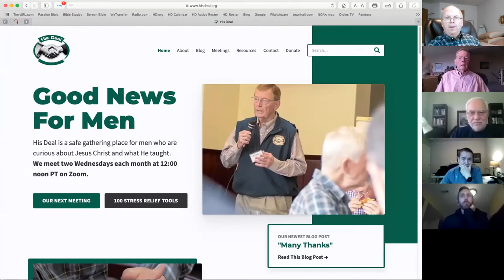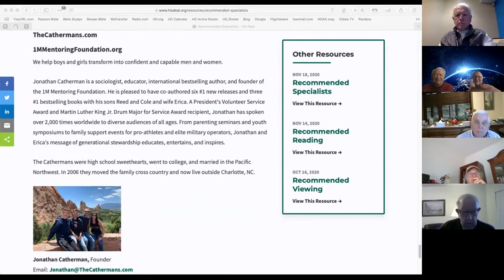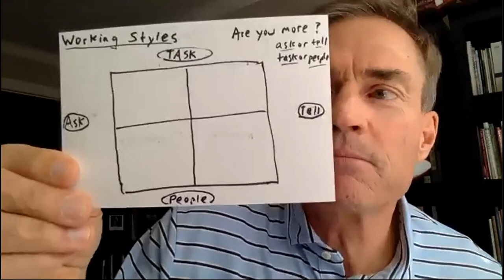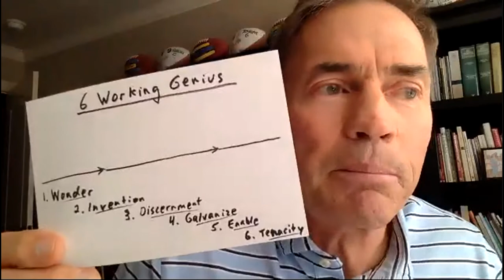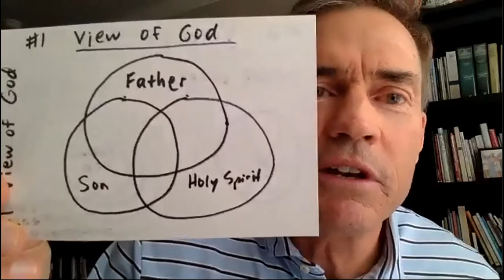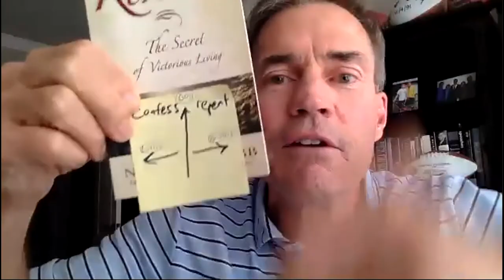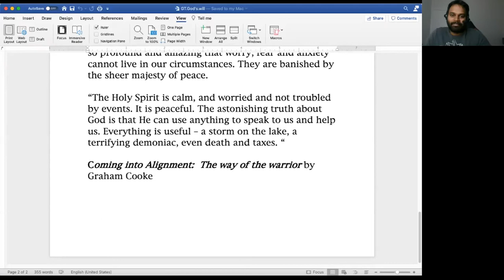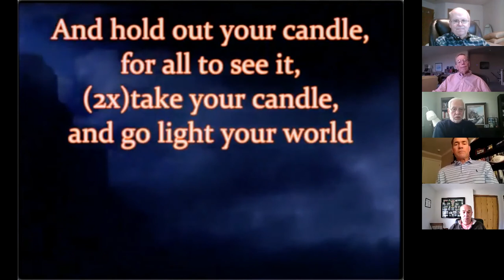His Deal 11-18-2020: Jeff Kemp, "Facing Life's Blitzes"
His Deal 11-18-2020: Jeff Kemp on Facing Life's Blitzes and “3 steps to convert your Covid to a cakewalk”